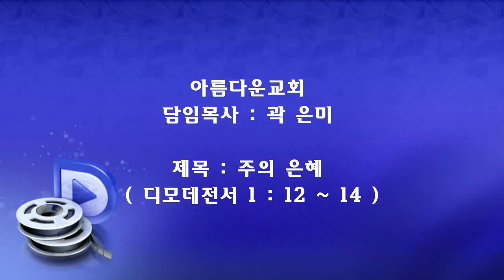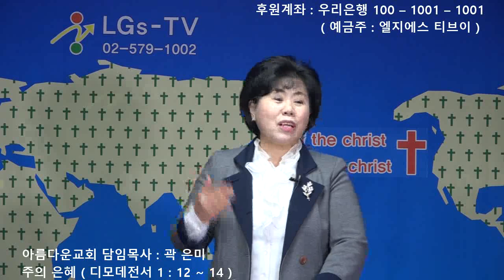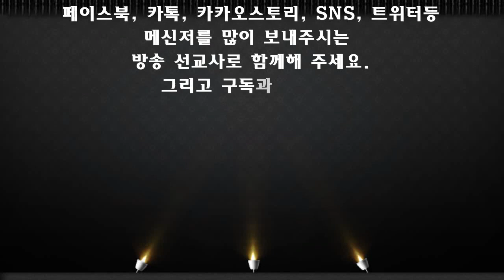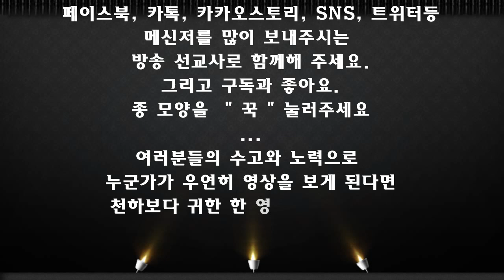■ LGs – TV : 곽은미 목사 ( 주의 은혜 )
☆ 아름다운교회 담임목사 : 곽 은미
☆ 제목 : 주의 은혜
☆ 말씀 : 디모데전서 1 : 12 ~ 14